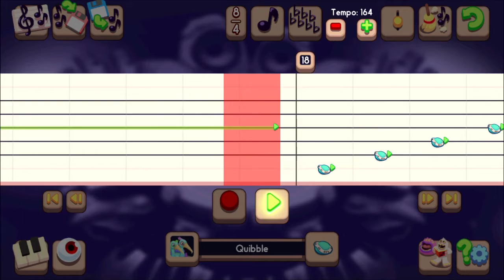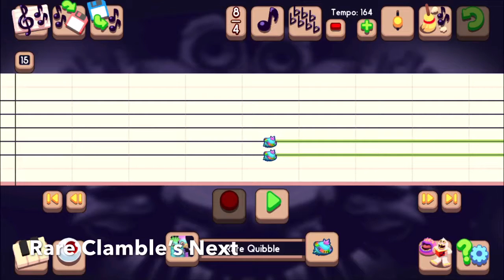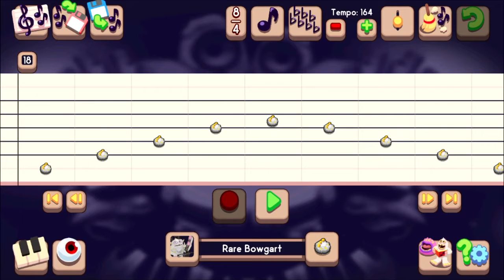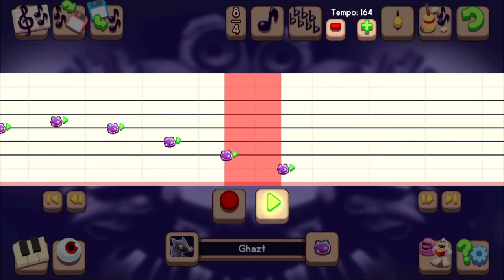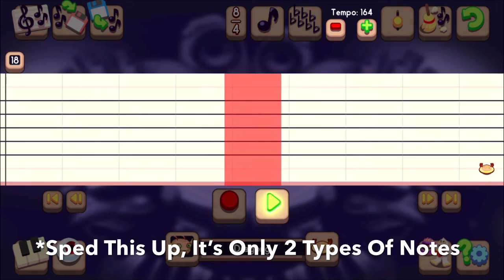Stranger Things Theme Tutorial Thing That’s Teddy Two-Bit???